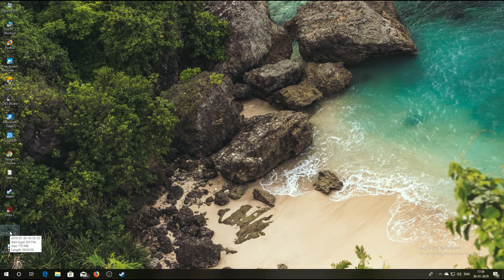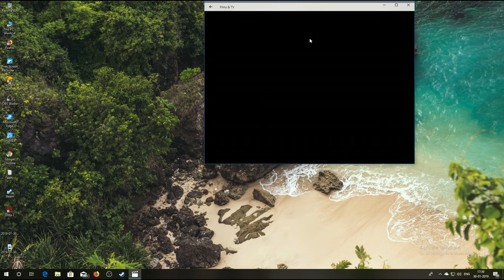EPIC SHIT Mid Grimstroke Shotgun Counter Storm and PL Crazy Gameplay by Bamboe New Imba Hero Dota 2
DOTA 2 TEAM {MARATHA WARRIOR} Started streaming 3 hours ago

MY SQUAD MEMBERS:-
- Thermal projekt gaming
- medni
- Jay kris Live

MY SPECS:-
- Intel i3 8th generation
- 8GB corsair RAM
- GIGABYTE H340-M Motherboard
- MSI GT 2GB 1030
- CIRCLE CC545 Cabinet

Game